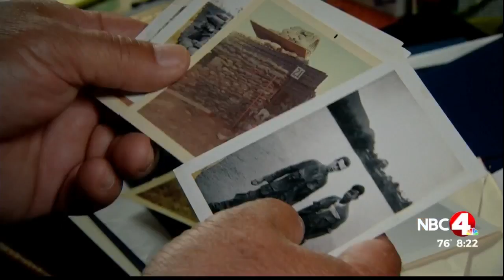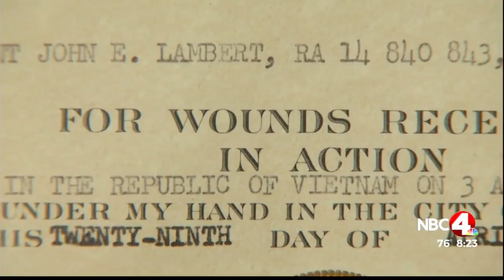FOH: John Lambert